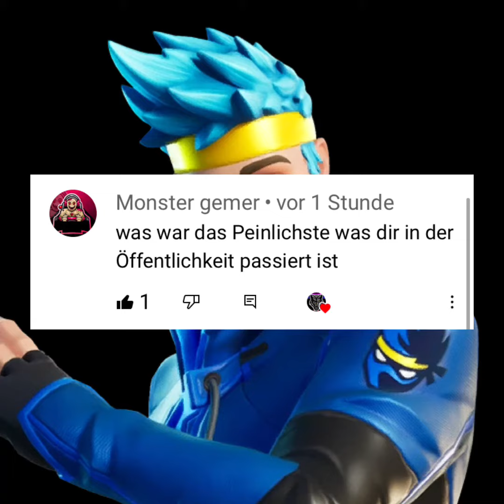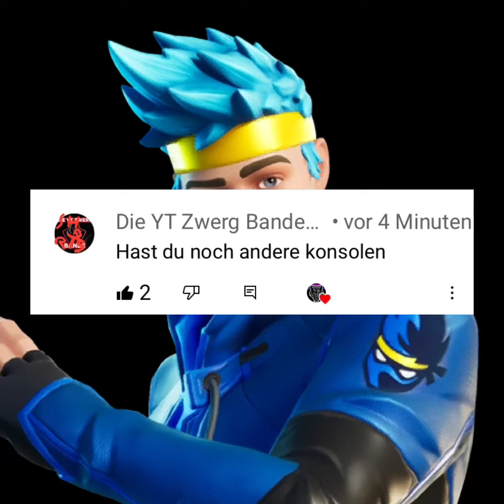Ich beantworte eure fragen! Teil 1